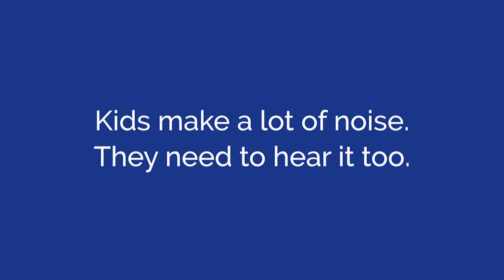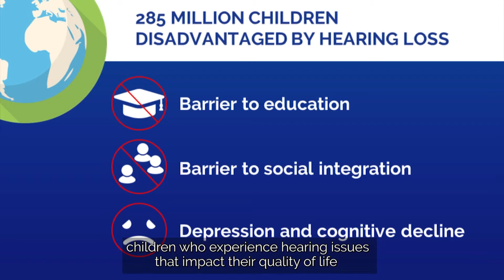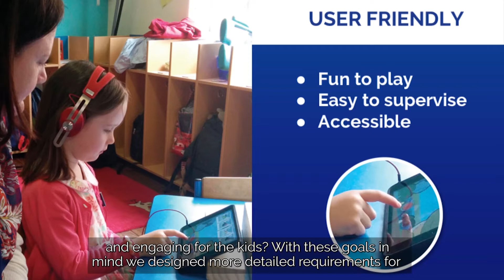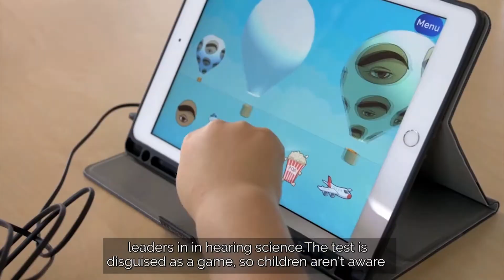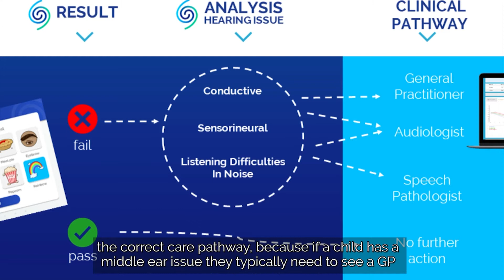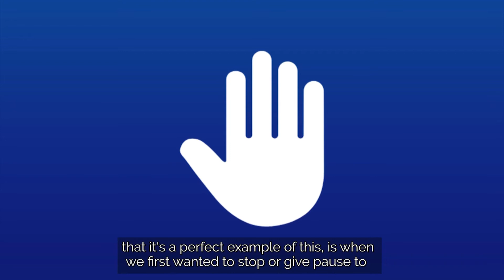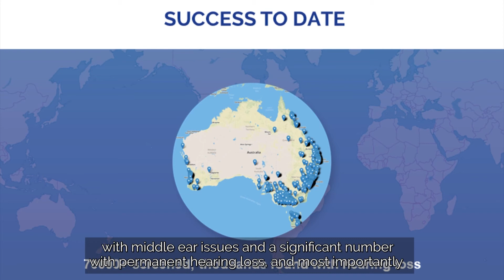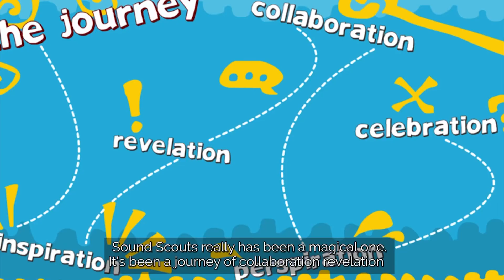Sound Scouts - Testing the Range of Serious Games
Keynote presentation from Games for Change Asia-Pacific Festival 2021.

Presented by Carolyn Mee & Cuauh Moreno from Sound Scouts.

Let's get serious about the things we can achieve by harnessing the magic of games. Sound Scouts, the hearing screening game, is just one example of how gaming technology can be applied to serious health issues. We will share the Sound Scouts journey of development, from ideation to implementation, from inspiration to hesitation. The rigour involved in creating a digital medical device, in the form of a game, can not be underestimated but it can be accomplished with grit and determination. Fun and games leading to better health outcomes, is something we can all strive to achieve.